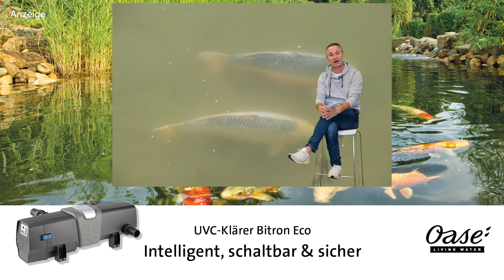Modern Koi Blog #4260 - Was sollten Teichbauer beim Erstellen von Koiteichen beachten